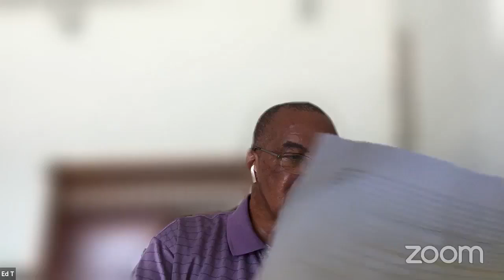Shabbat 4-9-22 "Metzora - Our Body Is The Temple Of God"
M’tzora (Person afflicted with tzara’at) Leviticus 14:1-15:33

Pastor Charlotte Israel

Service Times:
Thursdays - Revelation Study @ 7:30pm EST
Saturdays - Shabbat Service @ 12pm EST

Meeting ID: 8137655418# | Input # again upon request